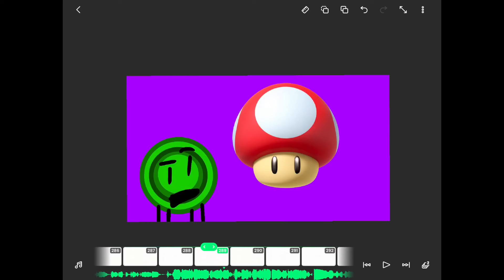BFBC JR. SIGN UP: The Mushroom Lord